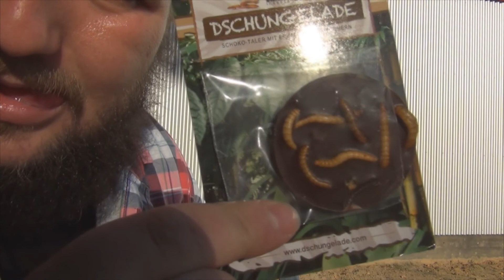Dschungelade - Food Show Test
Kiyoshi und GianaBrother machen das, was man immer irgendwann machen muss, wenn man eine "Food Based" Show macht. Insekten essen.